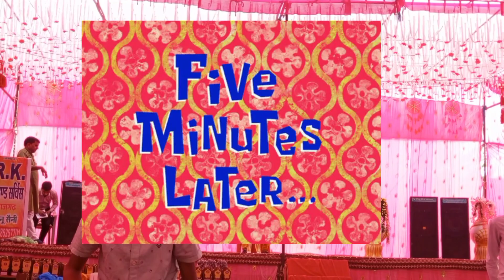Jhoota Jhagda... Comedy show.........Annual day celebration 2022-23